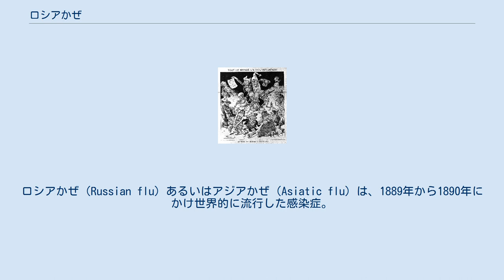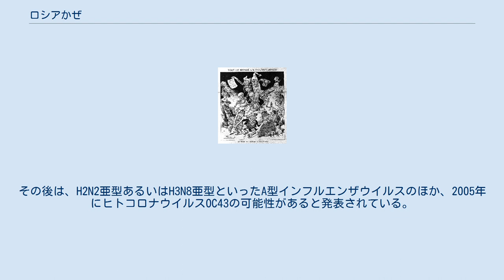ロシアかぜ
ロシアかぜ（Russian flu）あるいはアジアかぜ（Asiatic flu）は、1889年から1890年にかけ世界的に流行した感染症。
その後1895年にかけ何度も再流行を繰り返した。
19世紀の最後の大流行であり、当時の世界人口15億人のうち、約100万人が犠牲となったと考えられている。
 1889年の5月にロシア帝国のブハラで最初に発生を確認。
同月にはカナダのアサバスカやグリーンランドでも発生している。
10月に入りサンクトペテルブルクで患者が発生すると、その後ヨーロッパ全域、アメリカ合衆国へと僅か4ヶ月で地球を一周した。
拡大速度は非常に早く、航空機の発達した、のちのパンデミックに匹敵するものだった。
 日本では1890年に流行し、お染かぜ（お染風）の俗称で呼ばれた。
江戸の人気芝居『お染久松』のお染から取られたもので、お染の侵入を防ぐといって「久松留守」や「お染後免」と書いた紙札が流行した。
 高齢者の致死率が異様に高い、神経症状が顕著に見られるなど、通常のインフルエンザパンデミックとは異なる点も見られた。
致死率は0.1-0.28%、あるいは1%ともされる。
 ウイルス学が未発達であったため、原因となったウイルスは特定されていない。
当時病原菌としてインフルエンザ菌が分離されたが、後にこの菌が直接インフルエンザを起こすわけでは無いと分かり否定された。
その後は、H2N2亜型あるいはH3N8亜型といったA型インフルエンザウイルスのほか、2005年にヒトコロナウイルスOC43の可能性があると発表されている。
またこれに関連して、2019年に発生した新型コロナウイルス感染症（COVID-19）と症状が似ていると主張する研究者も存在する。